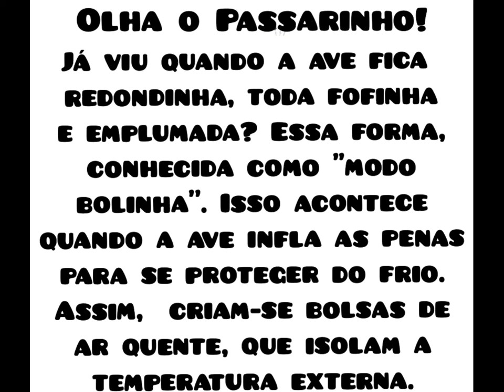MODO BOLINHA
O inverno chegou com tudo! Imagina como é dormir "no tempo" nessas noites congelantes. E para as aves, como fica isso? Não se preocupe, pois elas tem uma proteção especial... Já viu quando as aves ficam redondinhas, toda fofinhas e emplumadas? Essa forma, conhecida é como "modo bolinha''. Isso acontece quando a ave infla as penas para se proteger do frio,  assim,  criam-se bolsas de ar quente, que isolam a temperatura externa.
O vídeo foi editado com fotos enviadas ao grupo de WhatsApp OLHA O PASSARINHO, que eu, Teca Resende, administro desde 21 outubro de 2019. Sou muito grata a todos que participaram, fazendo-nos encantar com essas aves tão fofinhas!!!